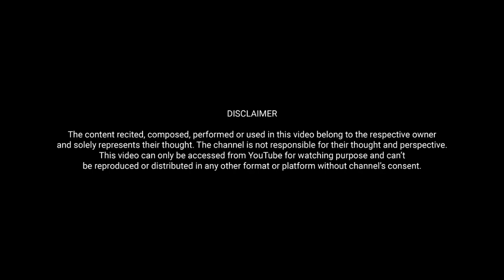Main | Preety Kaithwas | Blossom of Poetry